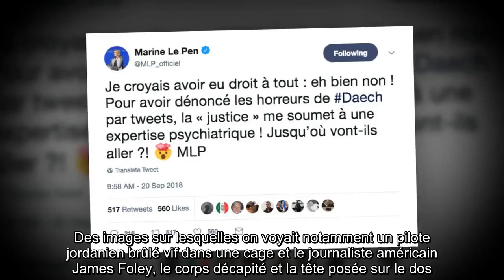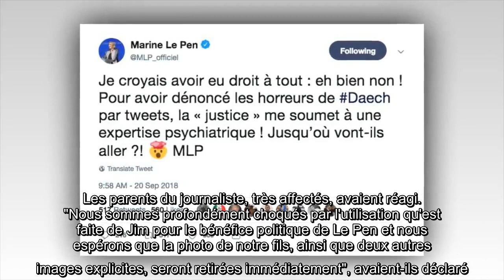✅ La justice ordonne une expertise psychiatrique de Marine Le Pen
✍  En décembre 2015, Marine Le Pen publiait sur son compte Twitter les photos d'exactions de Daech. Des images sur lesquelles on voyait notamment un pilote jordanien brûlé vif dans une cage et le journaliste américain James Foley, le corps décapité et la tête posée sur le dos. La présidente du Rassemblement national s'est indignée sur Twitter, visant le système judiciaire : "Je croyais avoir eu droit à tout : eh bien non ! Pour avoir dénoncé les horreurs de Daech par tweets, la 'justice' me soumet à une expertise psychiatrique ! Jusqu'où vont-ils aller ?!" En janvier, le député apparenté FN du Gard Gilbert Collard avait été mis en examen pour le même motif. Marine Le Pen avait tweeté ses clichés en réponse au journaliste Jean-Jacques Bourdin qu'elle accusait d'avoir "fait un parallèle" entre l'EI et le FN, dénonçant un "dérapage inacceptable" et des "propos immondes". Après de nombreuses réclamations, la photo de James Foley avait été supprimée du profil Twitter de Marine Le Pen. Les par ...